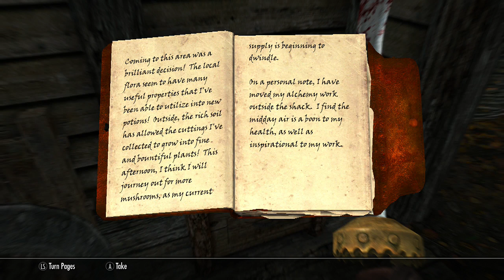Skyrim Special Edition: Lionheart 9 | Erandur Shoots Rockets Out His Face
In this episode Erandur kills everybody ever. And Lionheart helps.

Xbox One Mod List and Load Order:
Unoffical Skyrim Special Edition
Campfire
Frostfall
Vivid Weathers Special Edition
XB1 Lampposts of Skyrim: Special Edition
Adorable Females
Ordinator
Apocalypse - Ordinator Compatibility
Apocalypse
Wildcat
50 pct More Perk Points
Imperious
XB1 Rich Merchants of Skyrim: Special Edition
Diverse Dragons Collection XB1
Wearable Lanterns
Unique Items by InsanitySorr...
Cloaks & Capes
Stones of Barenziah Quest Marker
Immersive Citizens
Immersive Patrols
Ars Metallica
Thunderchild
Sofia
VioLens
INIGO
The Temple of Time
Alternate Start

How many hearts have you touched today?

and how many butts?